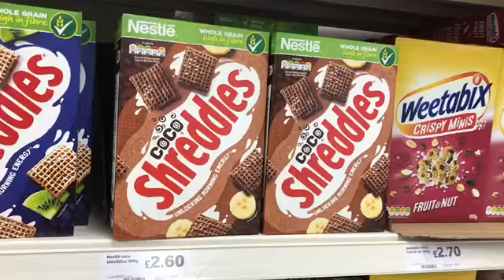FEELS LIKE AUTUMN | Vlog 275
10/5/18
Aidan thinks it feels like autumn because of all the leaves on the ground.

Want me to sing to you on your birthday? For example; Aidan, 12th June.

Social Medias!

Aidan - domtherescue

Ask.fm -